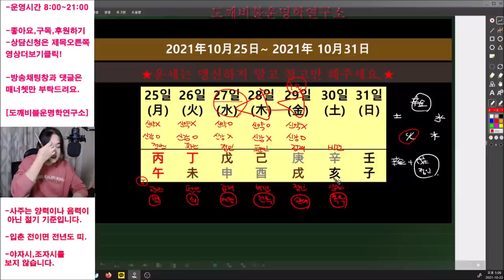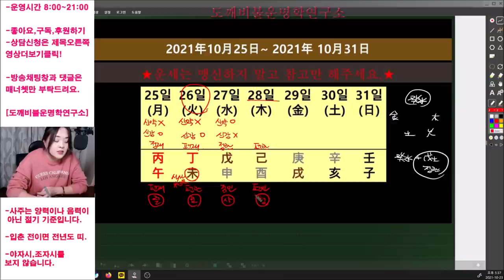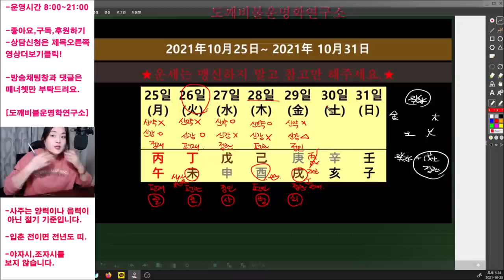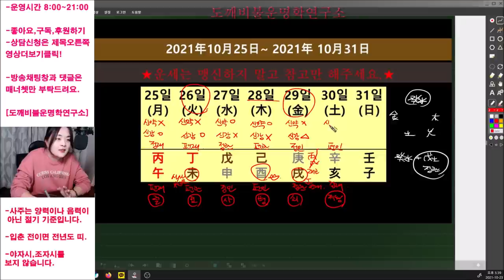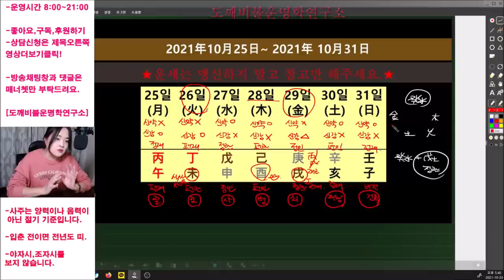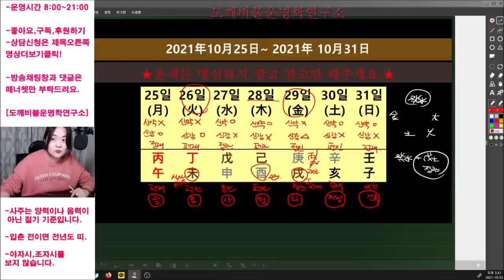☯️2021년 10월25일-10월31일 일간(日干)별 주간운세